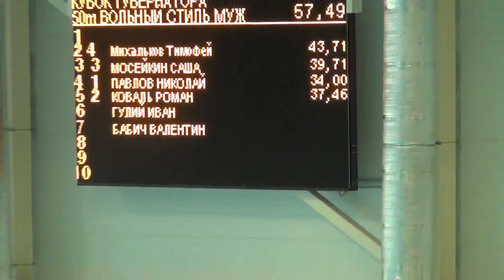50м встиль муж Заплыв 7